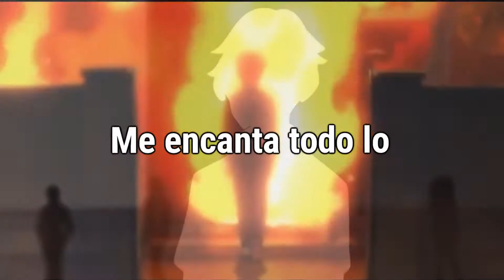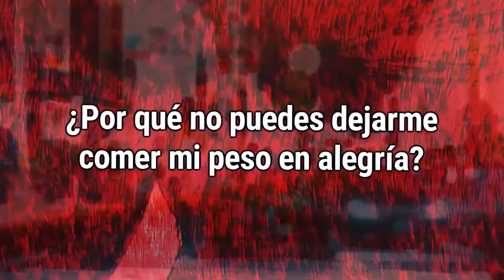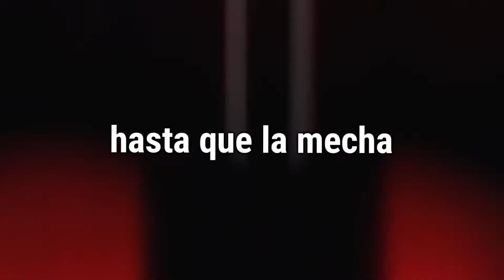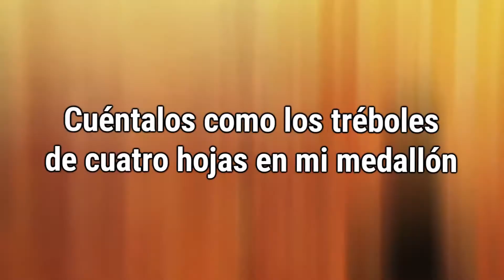Sub Urban - Cradles「Sub Español」(AMV)